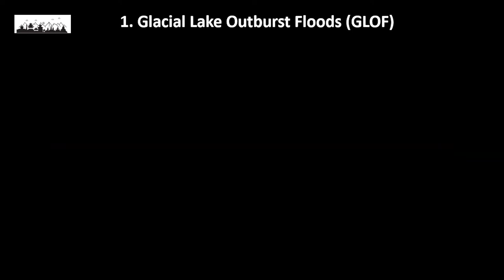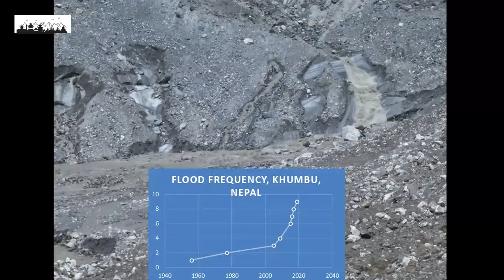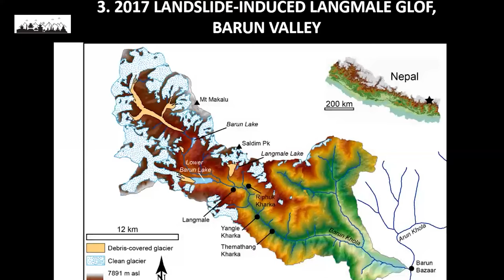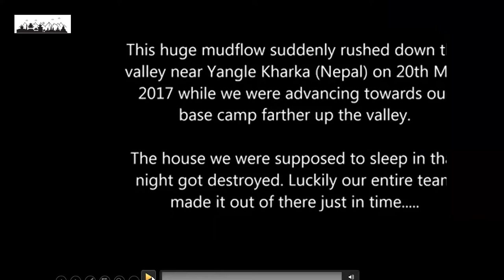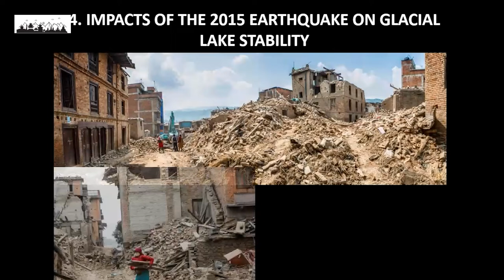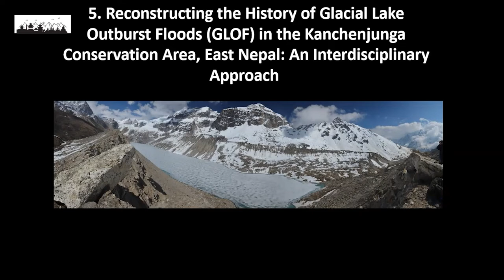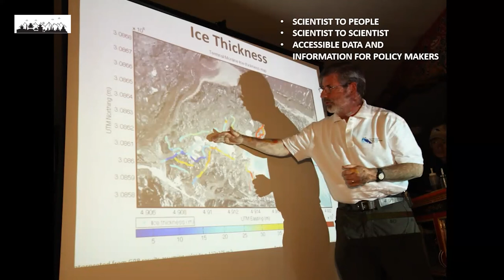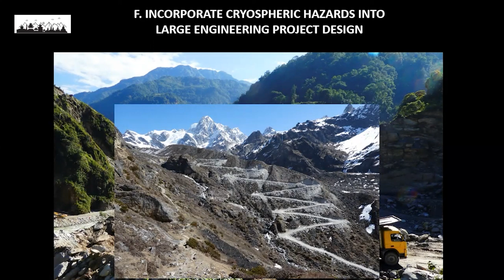Dr Alton C Byers for the SUSTAINABLE SUMMITS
SUSTAINABLE SUMMITS - CLIMATE SOLUTIONS FROM THE TOP OF THE WORLD
Dr Alton C. Byers SENIOR RESEARCH SCIENTIST, UNIVERSITY OF COLORADO, BOULDER USA

The voice of the Hindu Kush Himalaya
A call to action from the pulse of the planet
Premiering at COP26